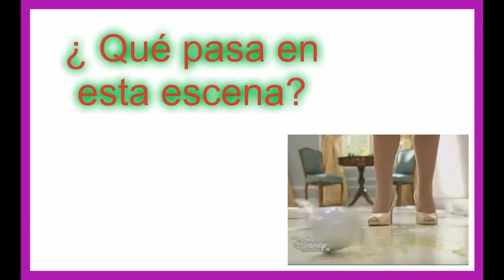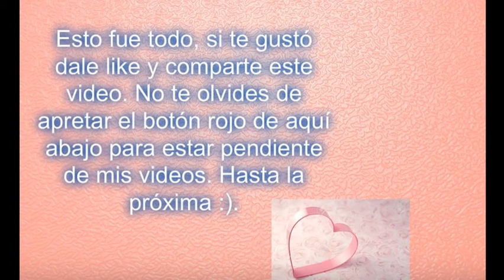¿ Cuánto será que sabes de Sharon Benson? - Yanina Alaniz